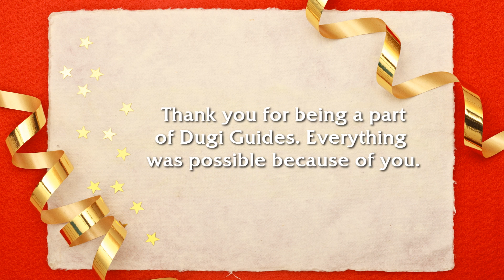Happy Holidays from Dugi Guides 2010